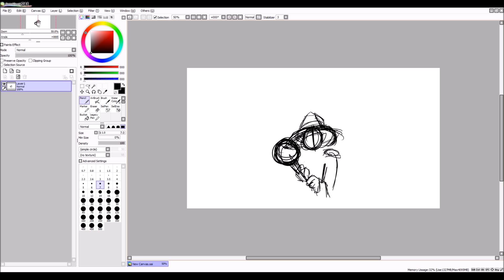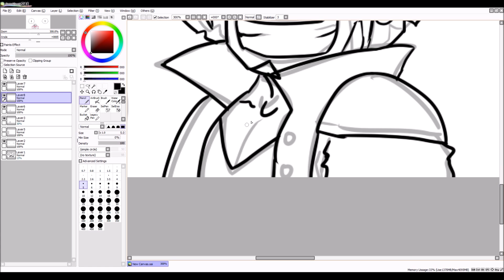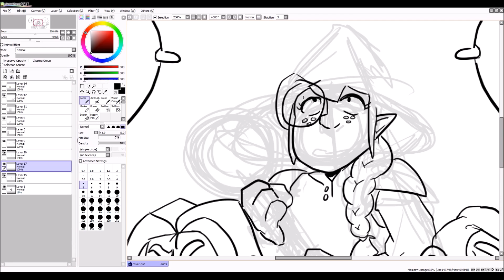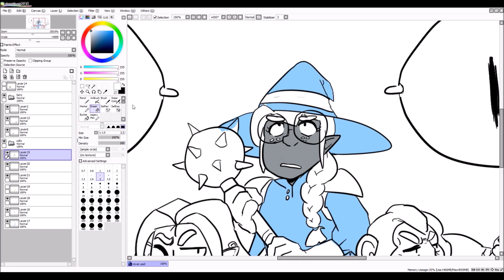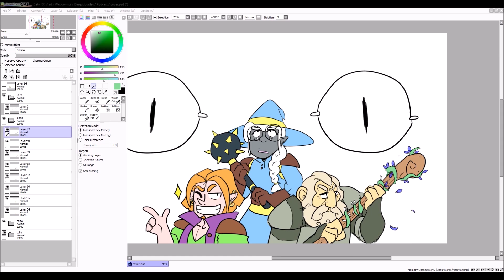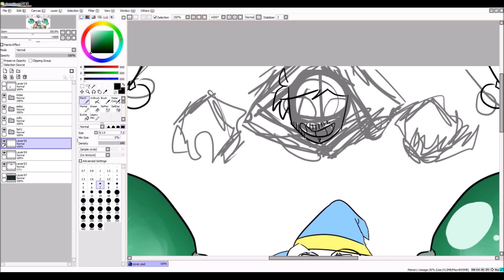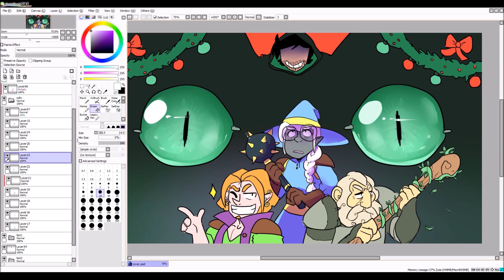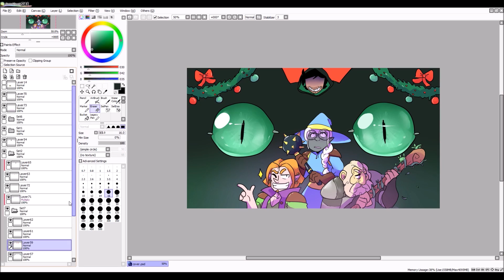Q&A Speedpaint: Holiday One-off Cover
Hey! Here's another Q&A speedpaint :D Thank you all for submitting your questions :3

Hope this helped a bit, love you all and happy 2019!